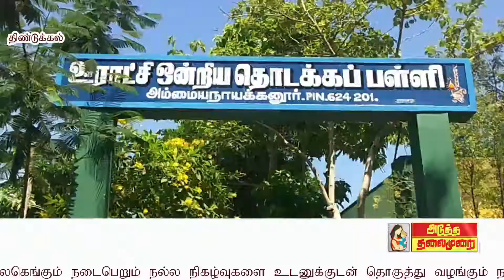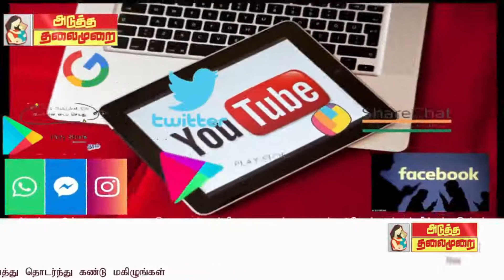ATMNEWS ஷாடோ கிராஃப்பி என்னும் கலை மூலம் ஊரடங்கு நேரத்தை பயனுள்ள விதத்தில் கழிக்கும் சிறுவன்?மேலும்